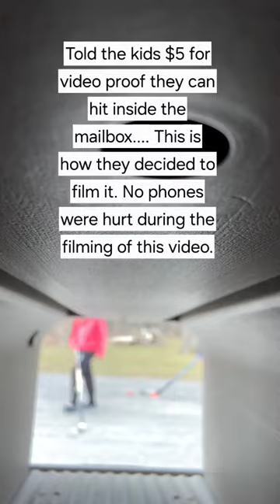Almost Broke Their New iPhone 14......shooting pucks.